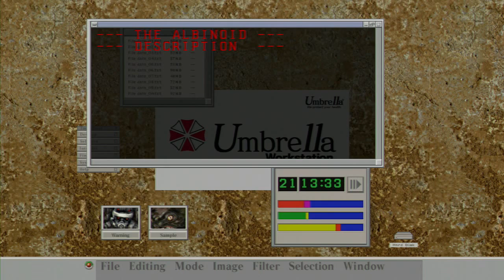Let's Blindly Play Resident Evil Code: Veronica X! - Part 07 of 26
CLAIRE REDFIELD: THE WOMAN WITH THE WORLD'S LARGEST TO-DO LIST.